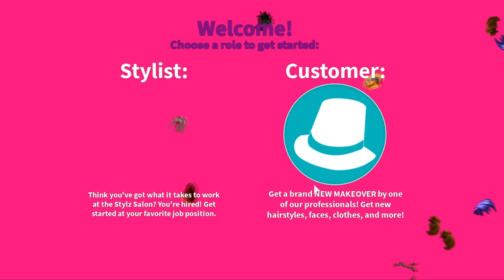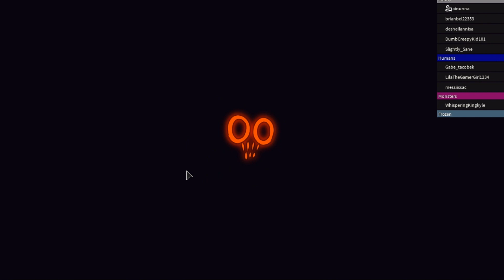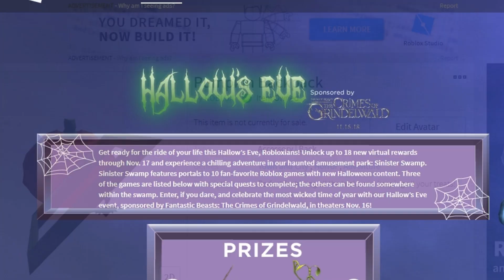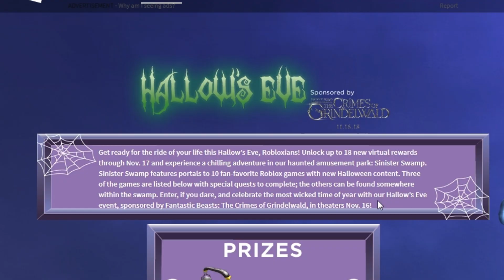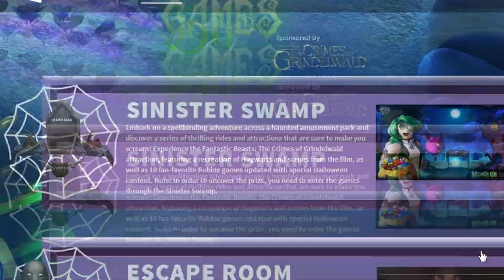"Banyak PINTU RAHASIA 😄" | Roblox Sinister Swamp Indonesia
🌺SalamGenerasiKreatif🌺

🌸 Suka Series Ini? Cek Playlistnya

🌈ROBLOX INDONESIA 2018